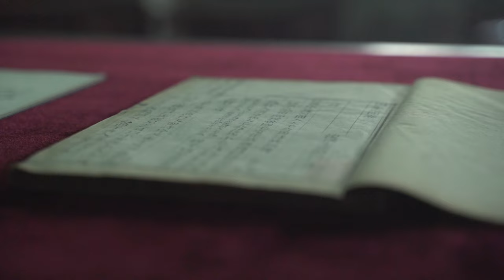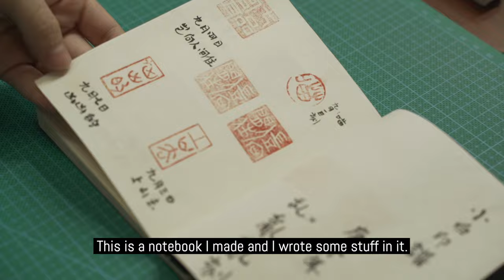DIY Chinese book-binding tutorial (4-hole) | Girl City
Girl City invites an ancient book repairer in China to show us how to make a Chinese-style notebook by yourself at home.

Girl City explores femininity and the female identity in Asia. Each Saturday, women share their dreams and fears, their inspirations and ideas, and how they thrive in the city they call home.

Check out our previous episodes and if you like our contents you know what to do!